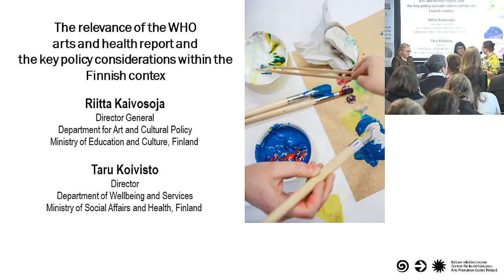Riitta Kaivosoja & Taru Koivisto, WHO report on the evidence base for arts and health interventions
Launch of first WHO report on the evidence-base for arts and health interventions
Helsinki Music Centre Terrace Foyer

The relevance of the WHO arts and health report and the key policy considerations within the Finnish context

Moderator:
Rosa Meriläinen, Secretary General, Central Organization for Finnish Culture and Arts Associations, Finland

Discussants:
Riitta Kaivosoja, Director General, Department for Art and Cultural Policy, Ministry of Education and Culture, Finland
Taru Koivisto, Director, Department for Wellbeing and Services, Ministry of Social Affairs and Health, Finland